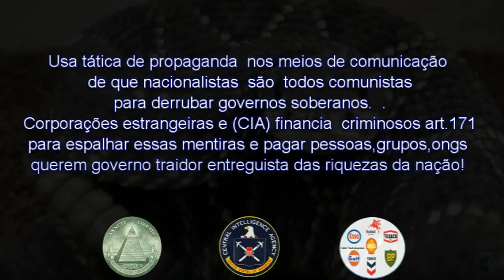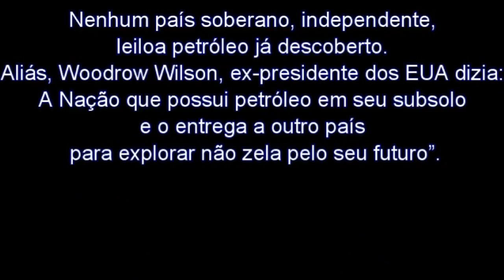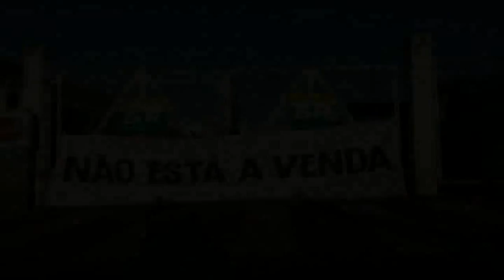Jair Bolsonaro,STF,LEGISLATIVO,JUDICIÁRIO,GLOBO Aux.Moradia R$ 4.253,00 LADRÕES 171 ROUBO OFICIAL!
Jair Bolsonaro TRAIDOR MAÇOM candidato presidente nas eleições 2018 adora receber Auxilio Moradia de R$ 4.253,00  dinheiro público de impostos da nação enquanto o povo passa fome,sem educação,saúde,moradia:
Veja quais são os benefícios a que os deputados têm direito:
.VERBA DE GABINETE

Os recursos da verba de gabinete são destinados à contratação de pessoal. Os deputados podem empregar até 25 secretários parlamentares, cuja lotação pode ser no gabinete, em Brasília, ou no Estado de origem. Passou de R$ 78 mil, em vigor desde julho de 2012, para R$ 92.053,20 ao mês.

2. COTA PARLAMENTAR
Varia de acordo com o Estado pelo qual o parlamentar foi eleito e inclui, em uma só conta, despesas com passagens aéreas, telefonia, correios, aluguel de escritórios de apoio à atividade parlamentar, hospedagem, combustíveis e fretamento de carros, entre outras. O impacto do aumento desta cota em 2015 será de R$ 14,6 milhões

A Câmara decidiu também que os deputados poderão utilizar o valor da cota para pagar a passagem aérea dos seus cônjuges, desde que o trajeto seja entre o estado de origem e Brasília. Até essa decisão, os bilhetes aéreos só podiam ser emitidos para os deputados e seus assessores de gabinete.

3.AUXÍLIO-MORADIA

A última verba reajustada foi o auxílio-moradia, que passou de R$ 3,8 mil, em vigor desde abril de 2013, para R$ 4,2 mil (11,92%). O benefício é concedido aos parlamentares que não moram em residências funcionais em Brasília. Eles podem utilizar o auxílio para pagar hotel ou alugar imóvel na capital federal. A correção decidida nesta quarta-feira resultará em um impacto em 2015 de R$ 805,5 mil no orçamento da Câmara. os gastos com os deputados em R$ 150,3 milhões. Neste ano, o reajuste será dado a partir de abril, representando um aumento de R$ 112,8 milhões ao povo trabalhador brasileiro sendo sugado até os ossos por pilantras art.171